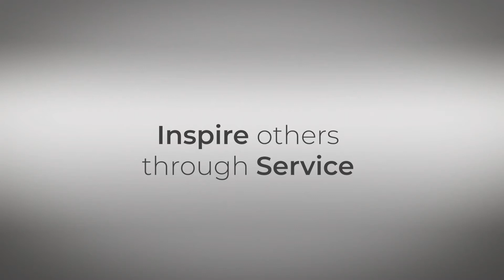FORMED : Experience Discipleship